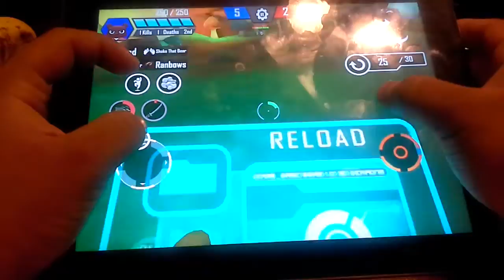BBO FPS - Steampunk Assault Rifle/Steampunk Pistol Oliver Gameplay(FPS)Sporest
Both Steampunk can cause more damage to your enemies

Battle Bears Overclock FPS GEM BONUS CODE
34999814A9860661